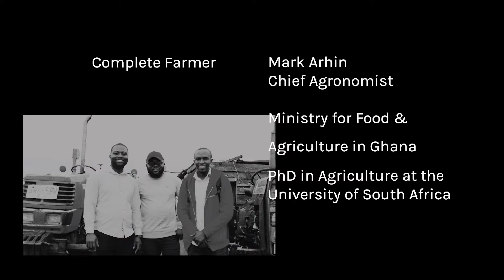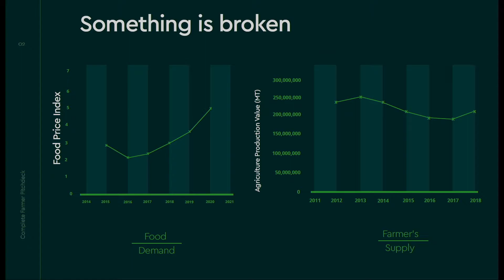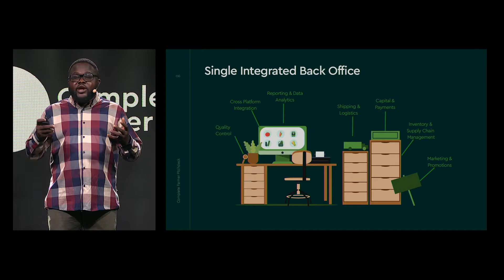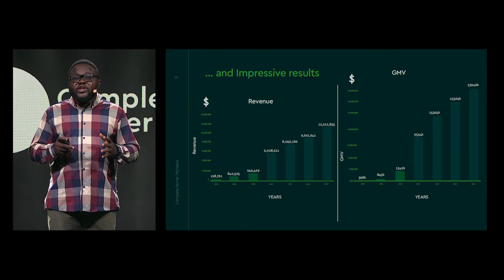Norrsken Impact Accelerator l Demo Day: Complete Farmer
End-to-end digital platform enabling global agricultural commodity trade for farmers and industries